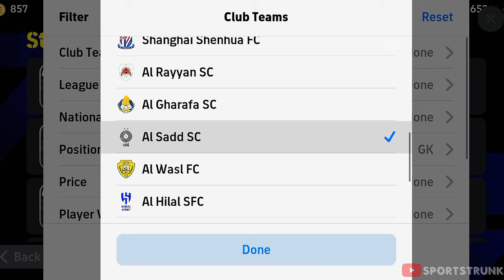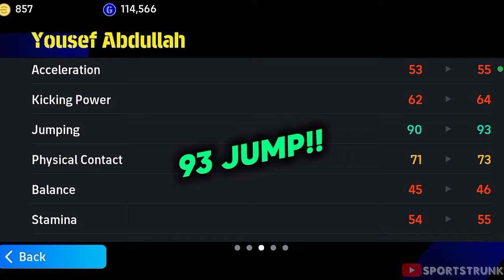I Found The Shortest Goalkeeper In eFootball 2025..!😱🔥 | 170cm Height!!😳 | eFootball 2025 Mobile ✨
Here is how you can get the shortest goalkeeper in efootball 2025 mobile and his best custom training guide.🔥